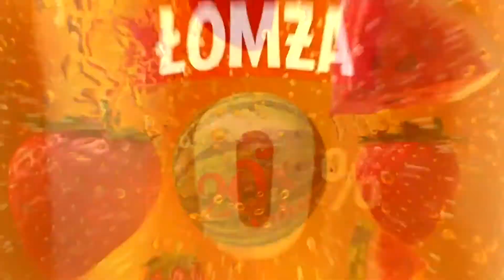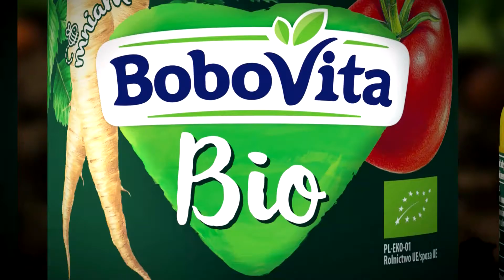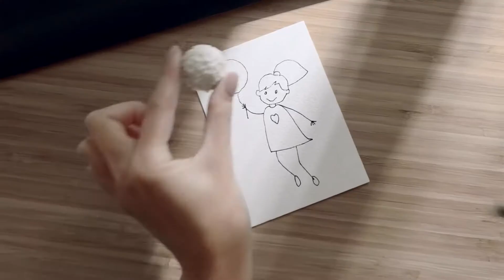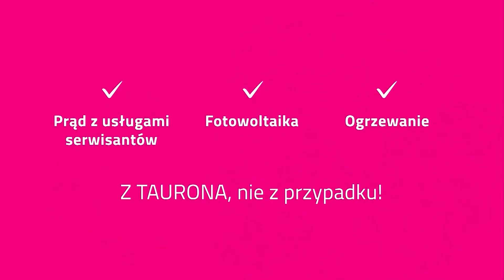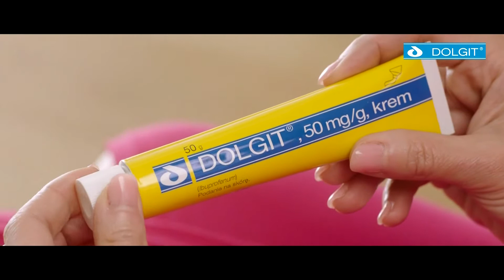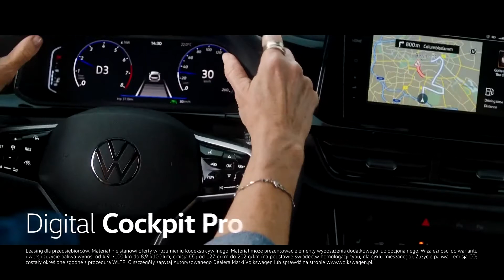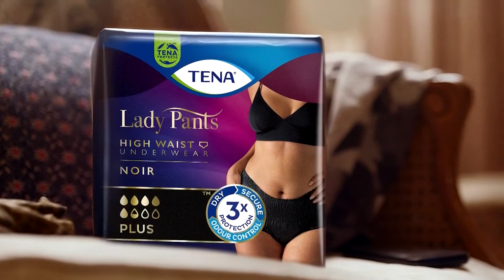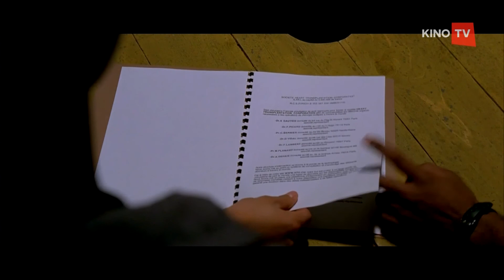KINOTV - 03-06-2022 - Sponsorzy, Ident, Zapowiedzi, Ogłoszenie nadawcy, Plansza, Reklamy